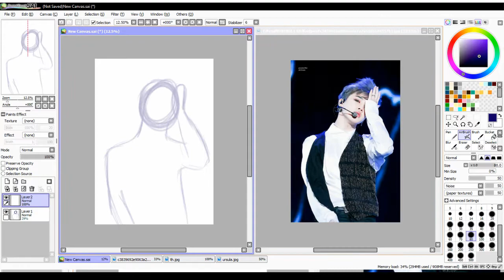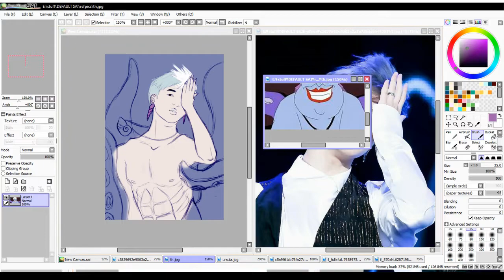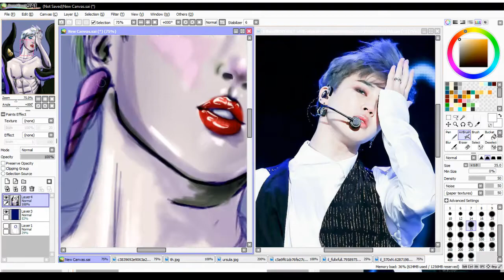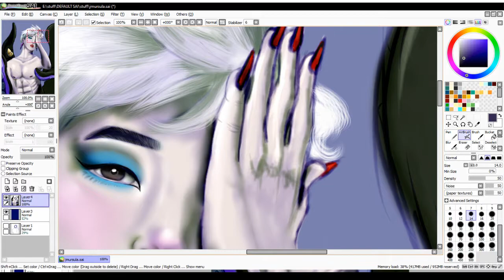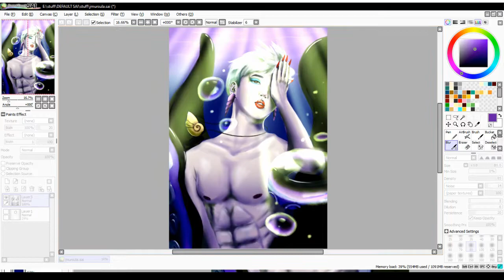[Speedpaint] BTS as Disney Villains - Jimin as Ursula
Not really sure if I'm proud of how Jimin turned out in terms of anatomy, but I'm really proud of how I painted his face. I had so much fun painting Jimin's face and now I can see why there's lots of fanart of him!

Transitions are a bit weird again, but I hope you guys enjoy watching the process!

Make sure you ring that bell so that you guys know that I'm not dead!

● Song Title: OYNG! - Subprime